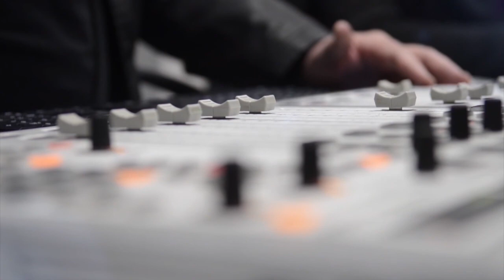Gavin Wright - 4 Sept 2017